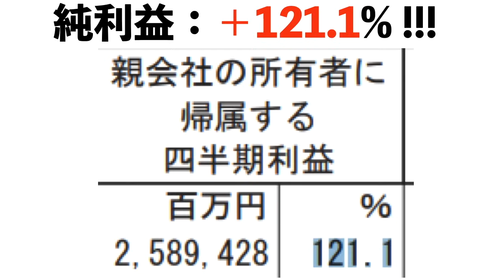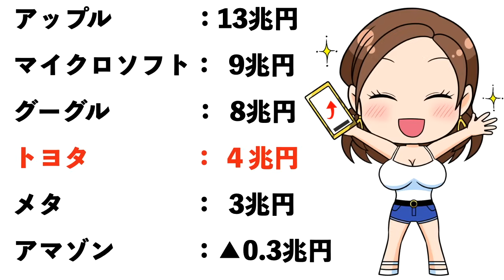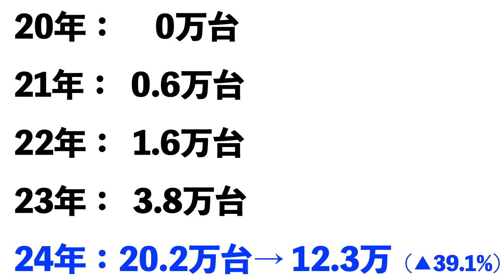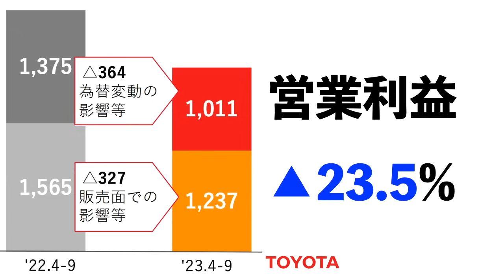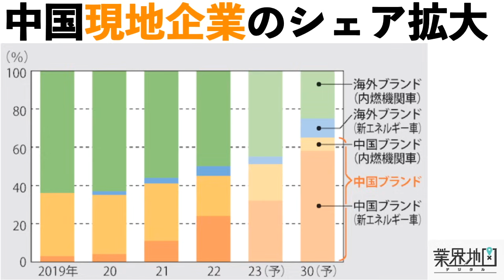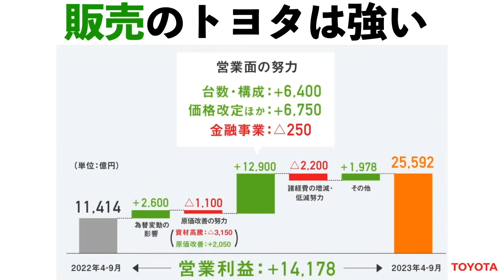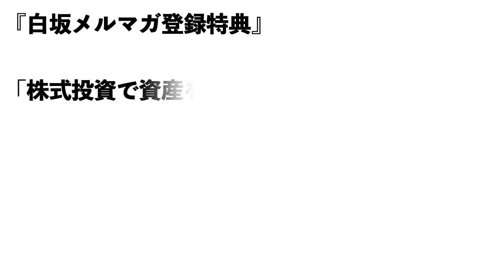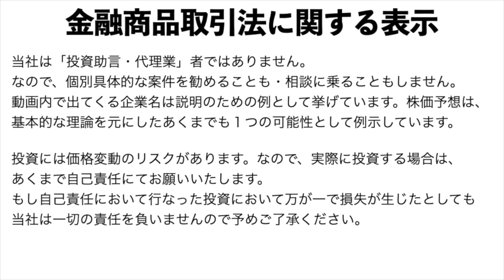【トヨタ自動車】決算発表（２４年第２四半期）【トヨタ自動車】株価の今後は？